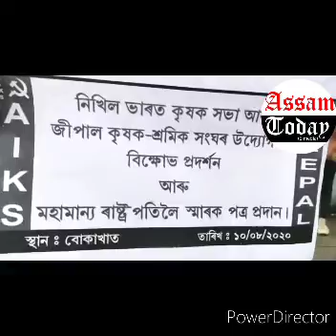SLUG # EIA PROTEST DATE # 10/8/20 V/Oঅসম চৰকাৰৰ কৃষি বিভাগত বেণ্ড এম্বেচাদৰ হিছাপে জুবিন গাৰ্গক মন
SLUG # EIA PROTEST
DATE # 10/8/20

V/Oঅসম চৰকাৰৰ কৃষি বিভাগত  বেণ্ড এম্বেচাদৰ হিছাপে জুবিন গাৰ্গক মনোনিত কৰাত গৰজি উঠিল জীপাল কৃষক শ্ৰমিক সংঘ। অতুল বৰাই কৃষকৰ কথা নাভাবি জুবিন গাৰ্গক বেণ্ড এম্বেচাদৰ পদ দি ভেকু ভাওনা কৰিছে। সোমবাৰে EIA খচৰা বাতিলৰ দাবীত বোকাখাতত জীপাল শ্ৰমিক সংঘ আৰু নিখিল ভাৰত কৃষক সভাই আজি PWD আৱৰ্ত ভৱনৰ সন্মুখত  বিক্ষোভ কাৰ্যসূচী পালন কৰে ৷ সংগঠন দুটা কেন্দ্ৰ চৰকাৰক ৬০ বছৰ উদ্ধৰ কৃষকক ১০ টকাৰ পেঞ্চন, বান সমস্যাক ৰাষ্ট্ৰীয় সমস্যা ৰূপে ঘোষণাকৰণ,মাটিৰ পট্টা প্ৰদান,খাজনা হ্ৰাসকৰণ,চাহশ্ৰমিকৰ মজুৰি দৈনিক ৩৫০ টকালৈ বৃদ্ধি,কৃষকক উচ্ছেদ কৰি কাজিৰঙাৰ সংযোজন এলেকা বঢ়োৱা বাতিলকৰণৰ দাবীৰে ৰাষ্ট্ৰপতিলৈ স্মাৰক পত্ৰ প্ৰেৰণ কৰে ৷ পৰৱৰ্তী সময়ত সমদল কৰি মহকুমাধিপতীৰ জড়িয়তে ৰাষ্ট্ৰপতিলৈ স্মাৰক পত্ৰ প্ৰেৰণ কৰে ৷ অৱশ্যে আজিৰ কাৰ্যসূচীত সংগঠন দুটাৰ নেতৃত্বই কভিডৰ পৰা ৰক্ষা পাবৰ বাবে চৰকাৰে বাধ্যতামুলক কৰা মাস্ক ব্যৱহাৰ কৰা দেখা নগল ৷

নুমলীগড় পৰা জানমণি দত্ত ৰিপৰ্ট Assam Today